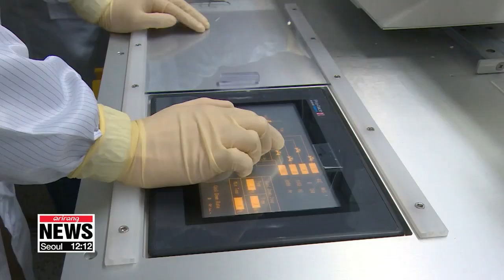S. Korea chooses Cheongju in Chungcheongbuk-do Province to build synchrotron radiation accelerator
과기정통부 "충북 청주, 방사광가속기 구축 부지로 선정"

South Korea's science ministry has revealed the city of Cheongju is where the country will build its next-generation   synchrotron radiation accelerator,... crucial technology for the next phase of the country's biotech-industry.
Jang Tae-hyun tells us more.
The Ministry of Science and ICT announced on Friday that the country's second fourth-generation synchrotron radiation accelerator will be built in Cheongju, Chungcheongbuk-do Province.
It was chosen because the city's solid bedrock provides an extra degree of geological safety and the city is close to Seoul.
There are also many other bio-research facilities in close proximity.
Four local governments, including Chuncheon and Pohang were hoping to host the facility, and their bids were graded based on geography, potential for development and support from the local government.
Costing 820-million U.S. dollars, the facility can be used to harness electrons moving at high speeds to create energy and X-ray beams.
It can also analyze superfine materials,... a process that can be used in the development of new advanced materials, displays and semiconductors, fueling growth in South Korea's biotech and life science sectors.
The accelerator can also be used to develop treatments for swine flu Tamiflu, and treatments for erectile dysfunction like Viagra.
"A synchrotron radiation accelerator is like a giant microscope. It analyzes the internal and external structures of the specimen."
This investment is expected to have nearly 5-and-a-half billion U.S. dollars of economic effects on production inducement and create around 140-thousand jobs.